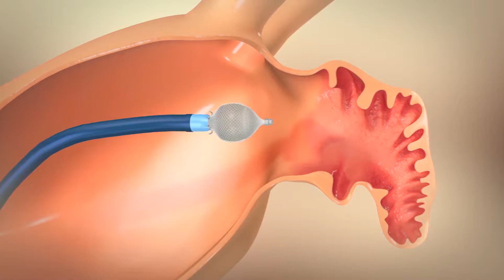Amulet Procedure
Roper St. Francis is the first in the state to participate in a clinical trial benefiting A-Fib patients, who are at risk for stroke but can’t handle blood thinners. Dr. Matthew O’Steen has more.